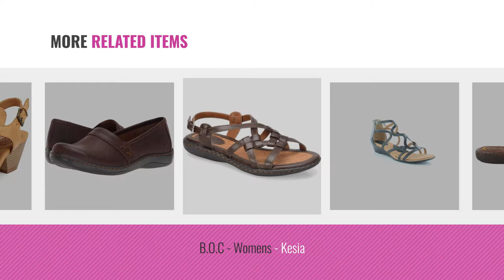Top 5 B.O.C. Women Sandals [2018]: B.O.C. Womens, Zita Thong Sandal Coffee 8 M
Black Friday / Cyber Monday B.O.C. Womens, Zita Thong Sandal Coffee 8 M by B.O.C.

Black Friday / Cyber Monday b.o.c Womens Bellisi Black Synthetic Sandals 8 B(M) US by B.O.C.

Black Friday / Cyber Monday b.o.c. Women's Averie Black Sandal 7 M by B.O.C.

Black Friday / Cyber Monday B.O.C. Womens Pawel Open Toe Casual Gladiator Sandals, Black, Size 6.0 by B.O.C.

Black Friday / Cyber Monday B.O.C. Women's, Chyna II Wedge Sandals Brown 11 M by B.O.C.

Black Friday / Cyber Monday B.O.C - Womens - Kesia by B.O.C.

Black Friday / Cyber Monday B.O.C. Women's Howell Moro Oiled 7.5 M US by B.O.C.